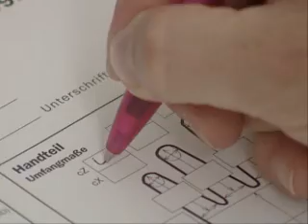Профилактика и лечение лимфатических отеков